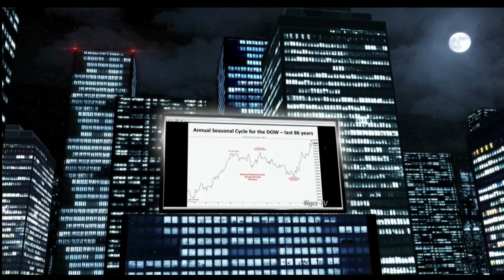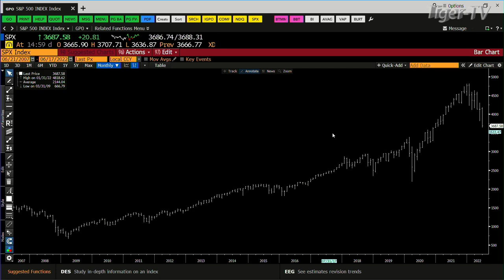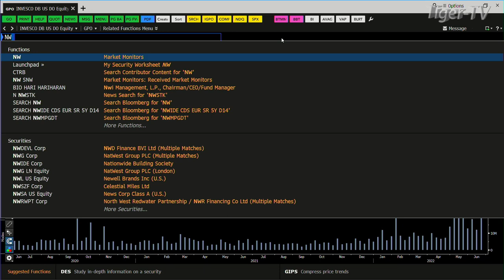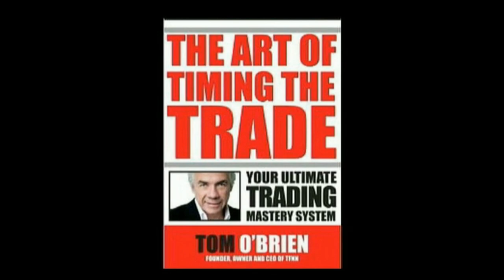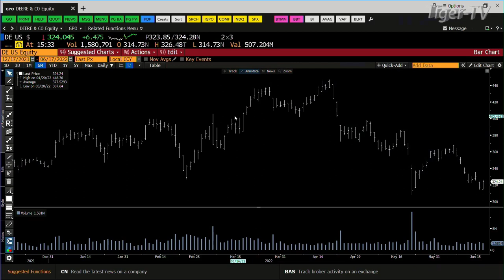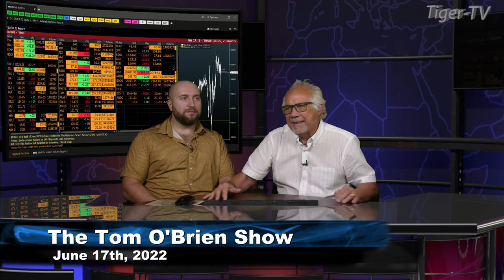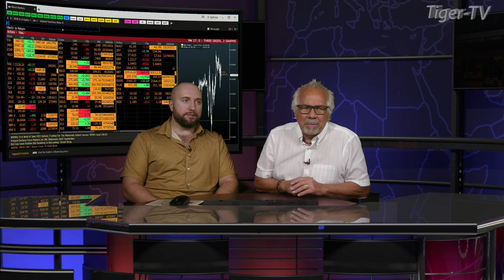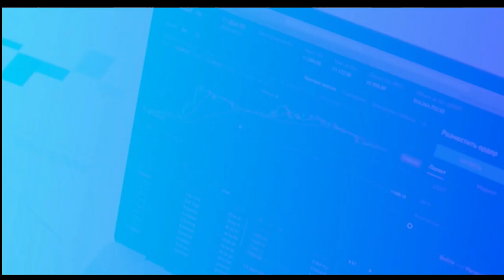June 17th, Tom O'Brien Show on TFNN - 2022